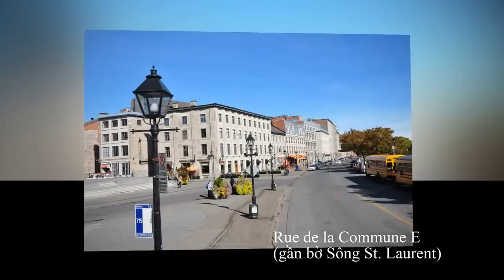Scenery 44 -Quebec, Canada! - Thu-Hằng played on CVP 505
Dịp Oct 2015 gđ mình đi kiếm lá mùa Thu thật đẹp tại Montreal, Quebec City, Canada - Nice Fall season in Canada!. Piano Classique: Finale de Sonate (Bb) Johann Baptist Cramer (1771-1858)- Recorded on CVP 505, Clavinova Ensemble Digital Piano - loại hoà tấu - YAMAHA -- - Playlists (channel "th51bis")